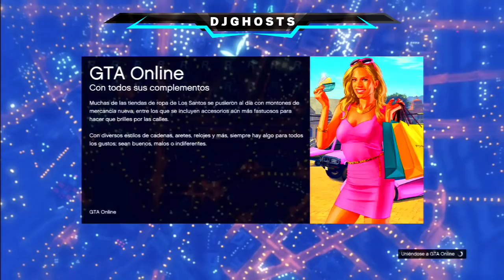GTA 5 ONLINE 1.27/1.30 TRUCO DINERO INFINITO DUPLICAR AUTOS LUJO SIN ESPERAS GTA V ONLINE 1.27/1.30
DINERO INFINITO TENER DINERO INFINITO EN GTA 5 ONLINE MUCHO DINERO INFINITO SOLOS Y SIN AYUDAS PARA GTA V ONLINE DINERO INFINITO SIN ESPERAS TRUCO BESTIAL DE DINERO